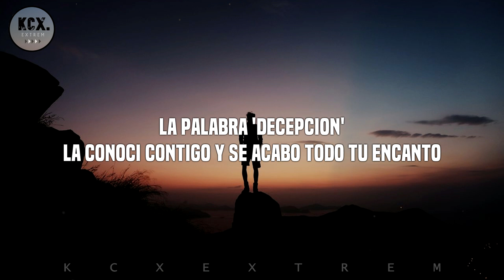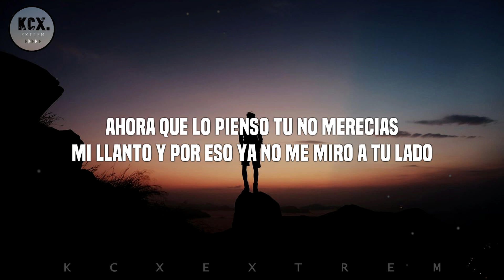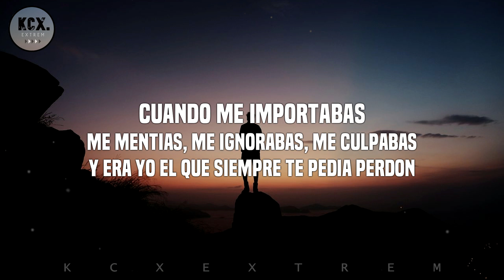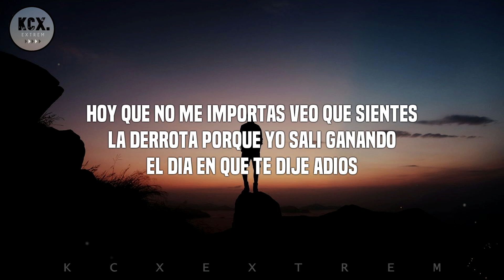Banda Los Recoditos - "Cuando Me Importabas" (Letra)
Cuando Me Importabas.

Artista: Banda Los Recoditos
Cancion: Cuando Me Importabas